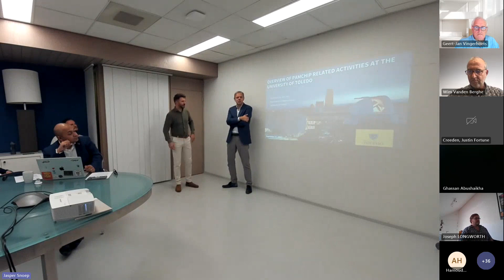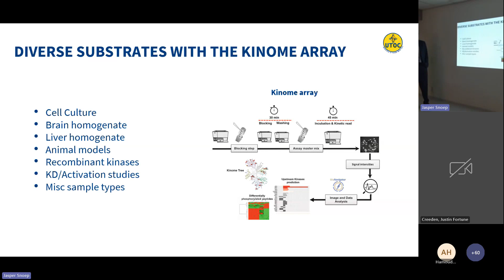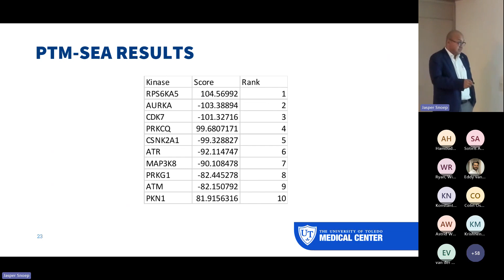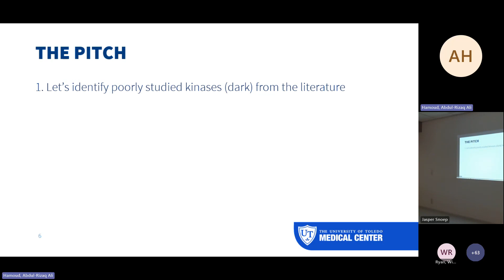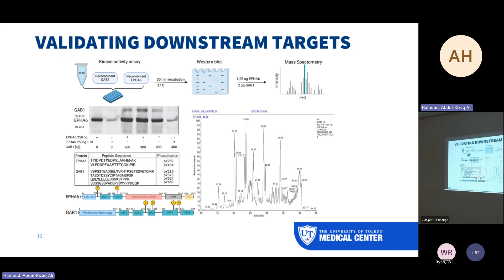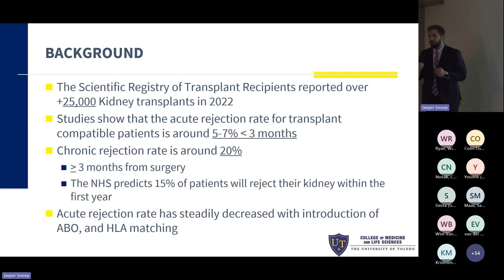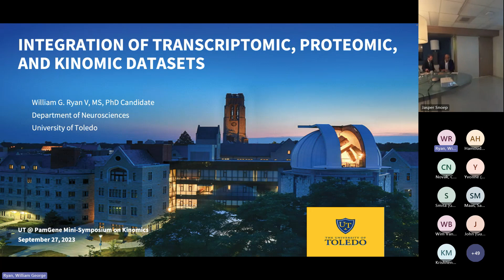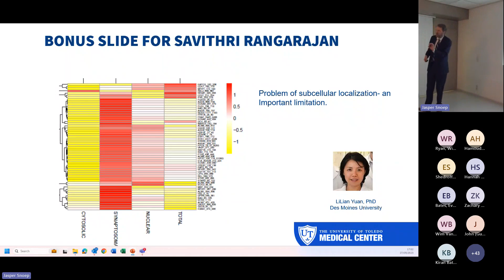Mini Symposium on Kinomics - Sept 2023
*PamGene - Functional Kinomics*
We are excited to welcome our partner Robert Smith, MD, PhD, along with his team from the University of Toledo in the US, to Pamgene. They are visiting PamGene International B.V. in the Netherlands to discuss  the ongoing projects, and we are utilizing this opportunity to engage and inspire our other partners and collaborators. Please enjoy this engaging and informative event!

*Timestamps:*
00:00 Introduction - Pamgene
03:12 Overview of Pamchip related activities
20:00 Beyond peptides: Deconvolution of upstream kinases from Pamchip data
45:45 Illuminating the Dark Kinome: Identify novel substrates for understudied kinases
1:11:50 Testing and validation of the PamGene phosphatase activity chip
1:19:40 Prediction of renal transplant rejection using peripheral mononuclear cell kinome profiles
1:38:38 Integration of transcriptomic, proteomic, and kinomic datatsets
1:52:18 Investigation of active kinome networks in Alzheimer’s dementia

*Details on Speakers:*
- ROBERT SMITH MD, PhD
  Overview of Pamchip related activities at the University of Toledo, Ohio, USA

- ALI S. IMAMI, MD, PhD Candidate
  Beyond peptides: Deconvolution of upstream kinases from Pamchip data

- ABDUL-RIZAQ HAMOUD, MS, PhD Candidate
  Illuminating the Dark Kinome: Utilizing the Pamstation12 to identify novel substrates for understudied kinases

- SEAN HANNA, BSC Candidate
  Testing and validation of the PamGene phosphatase activity chip

- HUNTER EBY, MS, MD, PhD Candidate
  Prediction of renal transplant rejection using peripheral mononuclear cell kinome profiles

- WILLIAM G. RYAN, MS, PhD Candidate
  Integration of transcriptomic, proteomic, and kinomic datatsets

  Investigation of active kinome networks in Alzheimer’s dementia